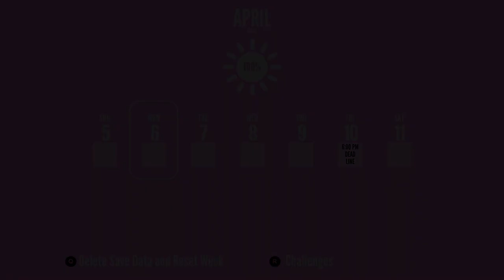SNOW WHITE CHRISTMAS | Yandere Simulator